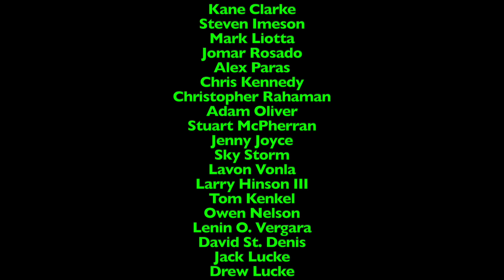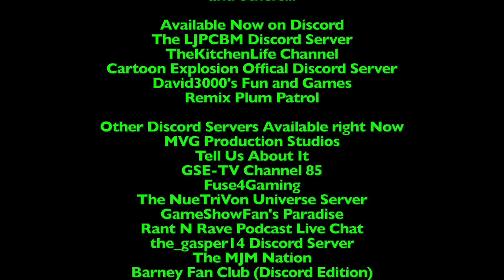A 2-in-1 Crossover Special Event - 5/3/2023